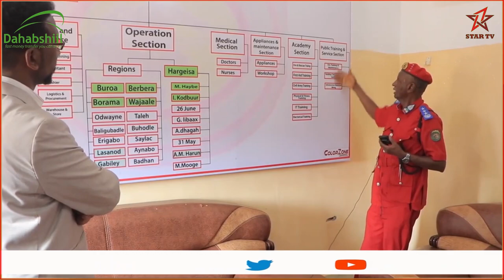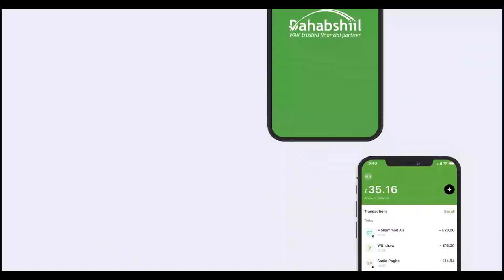"ILLAAHAY waxaan ka baryayaa inuu masiibo kale oo inagu soo socota in..." Xildhibaan Barkhad Batuun.